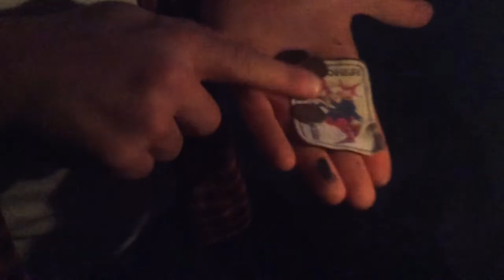NEW MOVIE CLIP! "Wine Cellar"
New scene from our upcoming film, "The Outlaw's Stone," premiering this winter! It's going to be a great movie, and we hope you all enjoy the clip.